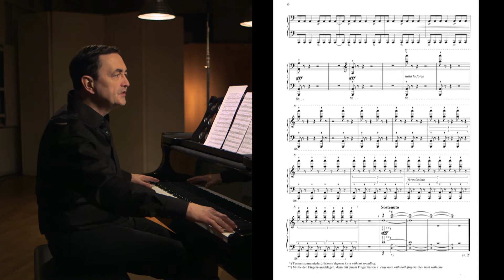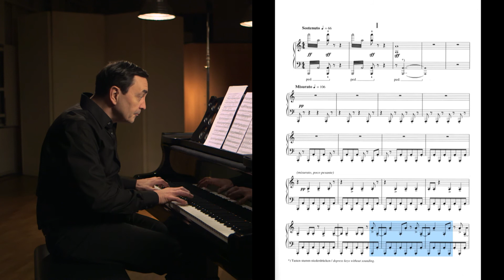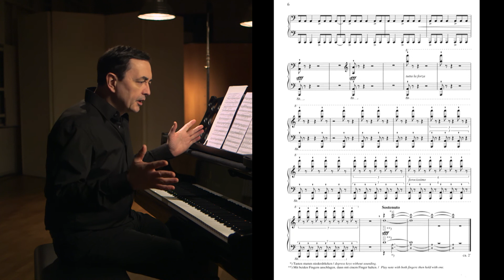Ligeti: Musica ricercata No. 1 | Pierre-Laurent Aimard explores the work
* You can find this video in the interactive score of Musica ricercata No. 1 (“performing the music” section)

In EXPLORE THE SCORE, world class pianists take you on an exciting journey of discovery. Delve into the world of twentieth-century music by exploring interactive scores. Watch masterclasses, learn about the composers and their music and discover award-winning education projects. EXPLORE THE SCORE is an education project developed by the Klavier-Festival Ruhr.

EXPLORE THE SCORE ermöglicht eine faszinierende Entdeckungsreise in die Welt der Musik des 20. Jahrhunderts mit herausragenden Pianisten der Gegenwart. Die Internetplattform des Klavier-Festivals Ruhr umfasst multimedial aufbereitete Partituren, Meisterkurse, Dokumentationen praxiserprobter Vermittlungsprojekte, Lehrmaterialien sowie vielfältige Hintergrundinformationen zu den Komponisten und ihrer Musik.